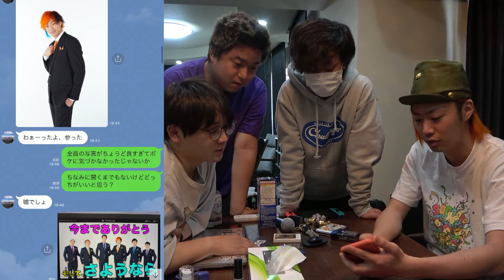てつやはとしみつからプレゼントされたお肉を持ち帰りません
｢何しても怒らない奴｣は果たして優しいのか…？
これに関しては意見真っ二つ、喧々諤々賛否両論、議論百出談論風発、丁々発止の諸説紛々でございますよね。少なくともいい奴ではあるんですけどね。
別に僕は｢人間は優しくあれ｣なんて思いませんが、器は大きくありたいですね。身近にてつやくんという清濁併せ吞む不思議な男がいるものですから、いつも興味深く観察しています。
みなさんもこのサブチャン(シリーズ)を見ててつやくんから学べる部分は学びましょう。明日に続きます。